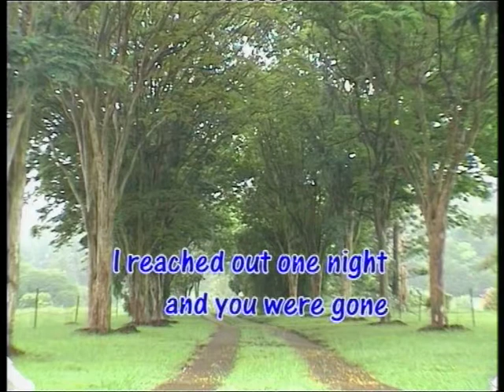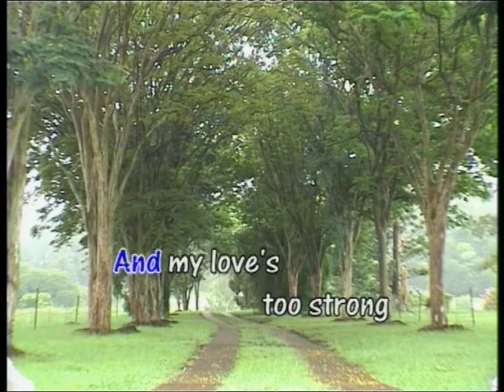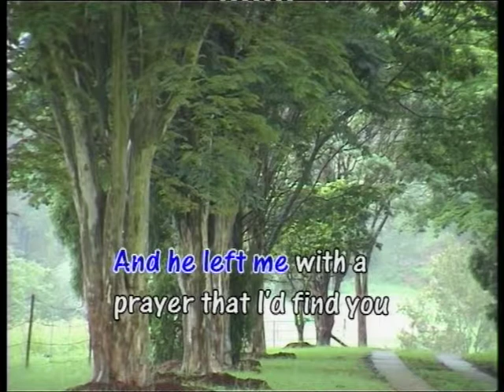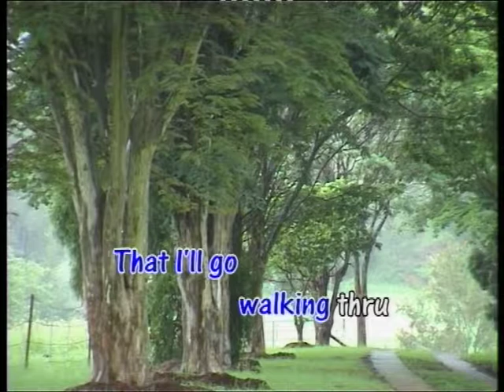Kentucky Rain - Elvis Presley Karaoke